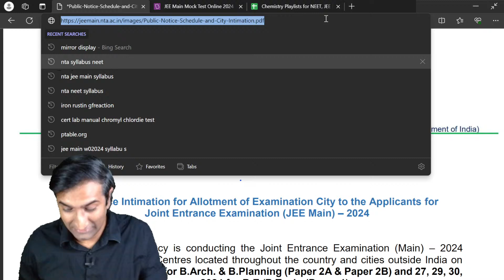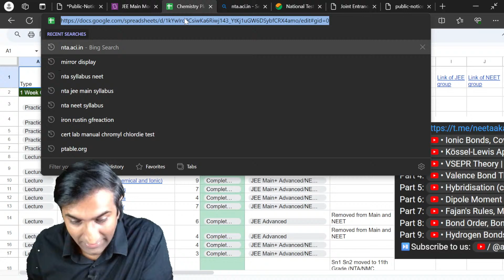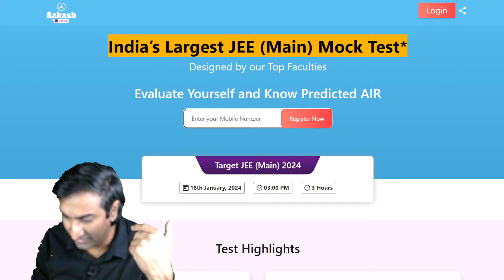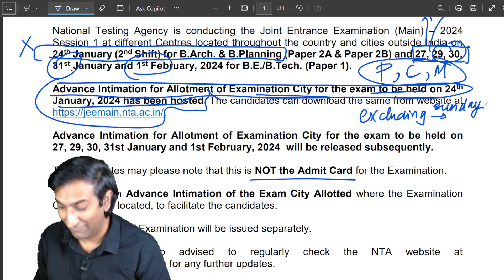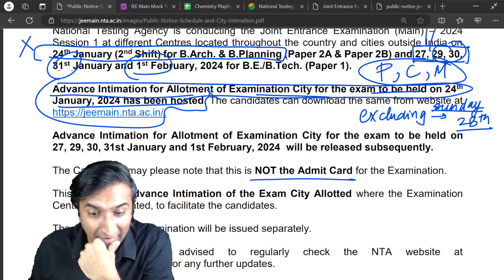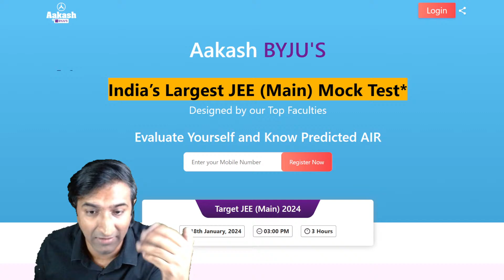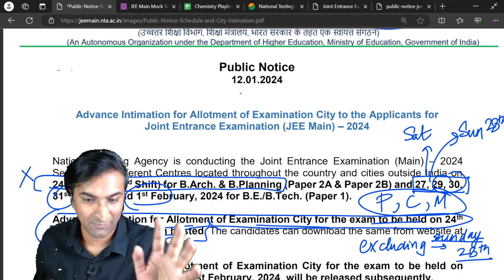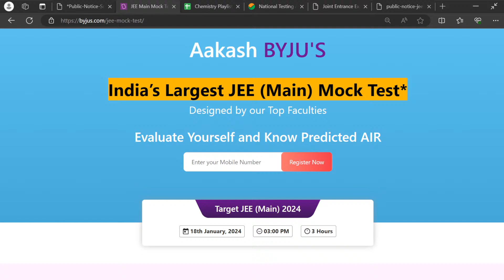JEE Main 2024 Jan attempt Dates Out! Important Announcement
Confused? Talk to an academic counselor now